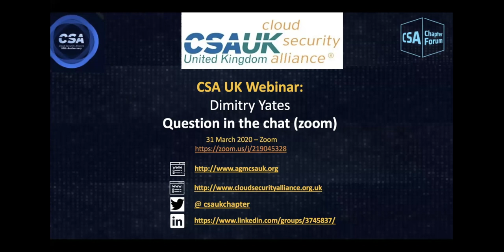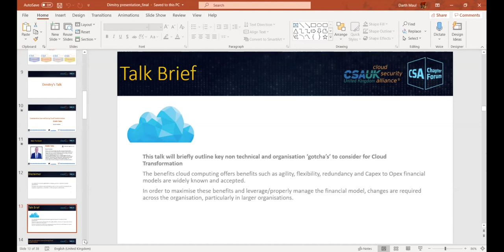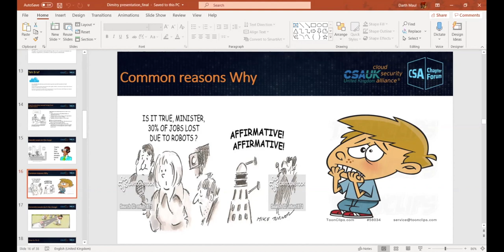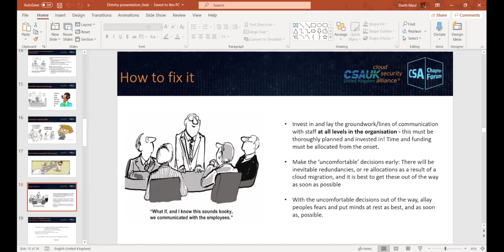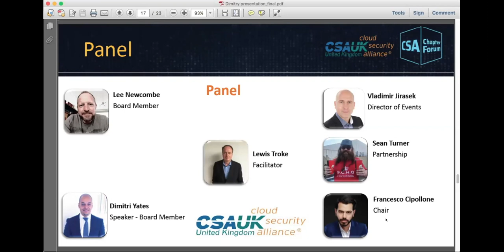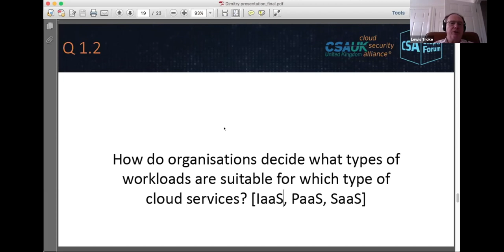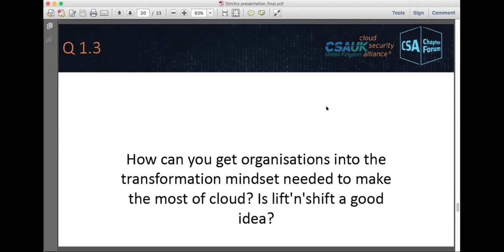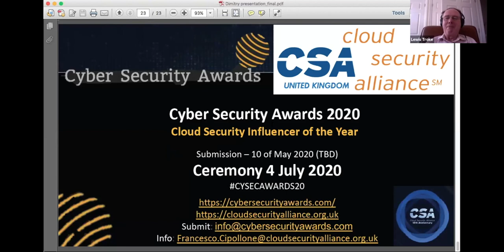CSA UK Chapter Webinars - Dimitri Yates - Consideration Learned During Cloud Transformations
The Talk will walk you through the challenges of Cloud Transformation from human and people aspect as well as security.

The talk will provide a Q&A session at the end